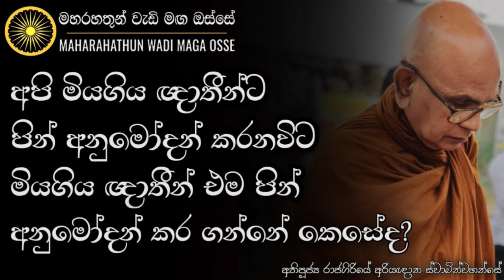මියගිය ඥාතීන්ට පින් අනුමෝදන් කරනකොට, ඒ අය පින් ලබා ගන්නේ කෙසේද? | Ven. Rajagiriye Ariyagnana Thero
• මියගිය ඥාතීන්ට පින් අනුමෝදන් කරනකොට මම අනුමෝදන් කරන සිතිවිලි කොහොමද මියගිය ඥාතීන්ට අනුමෝදන් වෙන්නේ? ඒක සිද්ද වෙන්නේ සිතිවිලි තරංග හරහාද?

තෙරුවන් සරණයි!